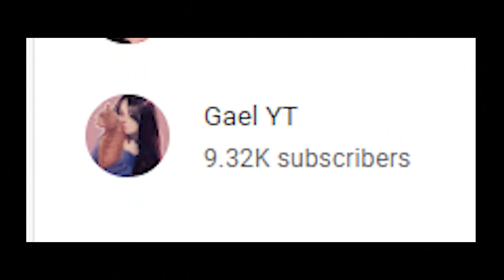Akala - SB19 Pablo & Ken Live Cover (Lyrics)/REACTION